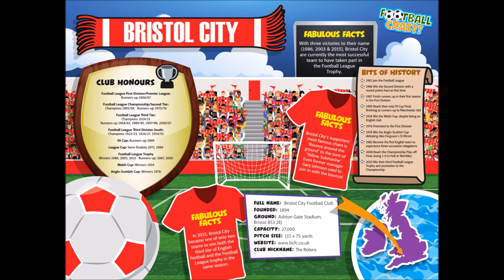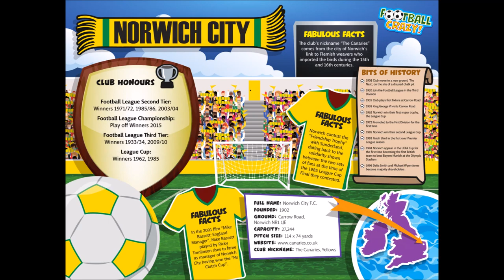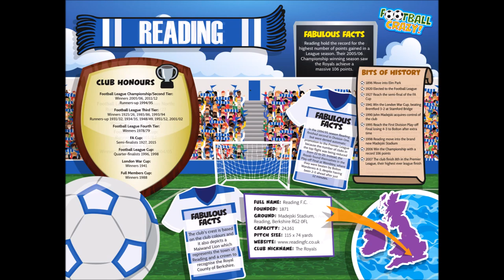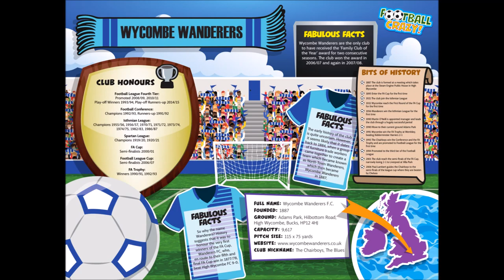Football Crazy Jigsaw Puzzles by The Happy Puzzle Company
120 jigsaw puzzles for fans of 120 different football clubs. See all 120 jigsaws in alphabetical order.